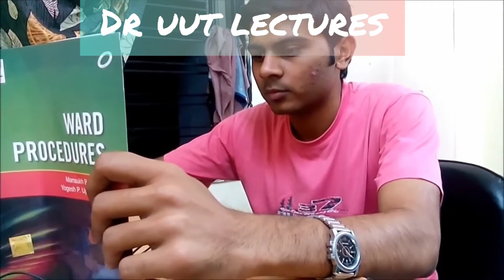types of seizures video examples